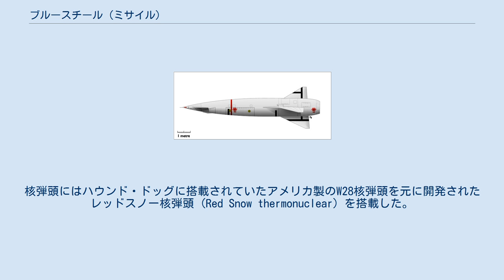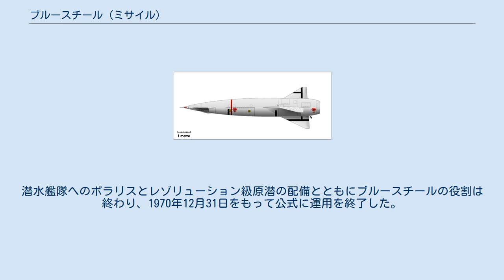ブルースチール (ミサイル)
ブルースチール (Blue Steel) は、イギリスが開発した空対地巡航ミサイル。
 冷戦期における核攻撃のうち戦略爆撃機による核攻撃は、常に敵防空網との戦いであった。
主要な防空組織を無力化し、重力落下式核爆弾を積んだ爆撃機が通過できるよう、各国では空中発射型巡航ミサイルを開発していった。
そのような中、イギリスで開発されたのがブルースチールである。
 ブルースチールはエリオットから電子技術の支援を受けたアブロが開発した。
核弾頭にはハウンド・ドッグに搭載されていたアメリカ製のW28核弾頭を元に開発されたレッドスノー核弾頭 (Red Snow thermonuclear) を搭載した。
 1963年に運用が開始され、イギリス空軍の爆撃機アブロ バルカンやハンドレページ ヴィクターに搭載された。
両方とも搭載数は1発で、胴体下部の爆弾槽に半埋め込み式に搭載する。
しかし、ブルースチールの射程距離（高空発射時最大240km）が問題で、爆撃機は未だに地対空ミサイルの脅威に晒されたため、長距離型のブルースチールMk.2の開発が検討された。
Mk.2の開発は困難が予想されたため、イギリスはアメリカ空軍が開発中の長距離空中発射型弾道ミサイルAGM-48 スカイボルト（最大射程1,850 km）の取得を求めた。
しかし、スカイボルトの開発は、費用および技術的困難により1962年後半にキャンセルされた。
 イギリスはポラリス潜水艦発射弾道ミサイルを搭載可能なレゾリューション級原子力潜水艦がイギリス海軍に配備されるまで、低空発射能力を付与したブルースチールで戦略核兵器の運用を行った。
潜水艦隊へのポラリスとレゾリューション級原潜の配備とともにブルースチールの役割は終わり、1970年12月31日をもって公式に運用を終了した。